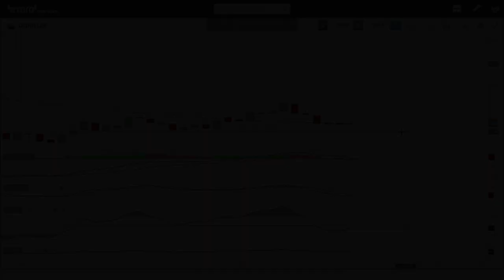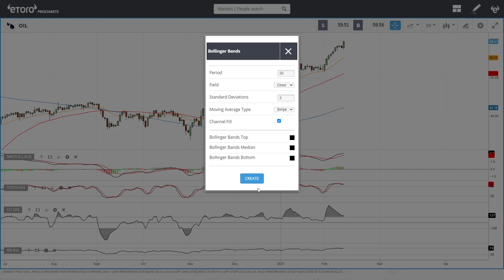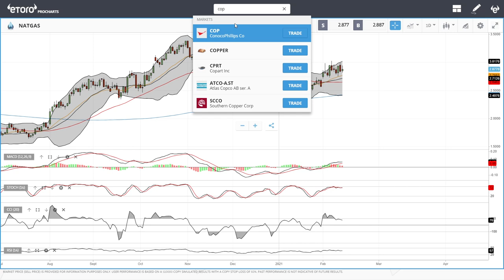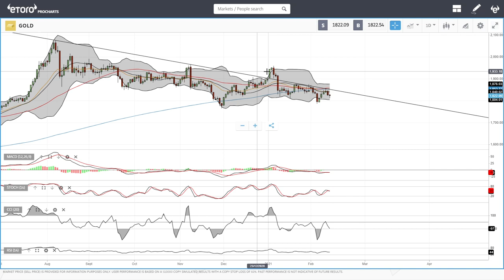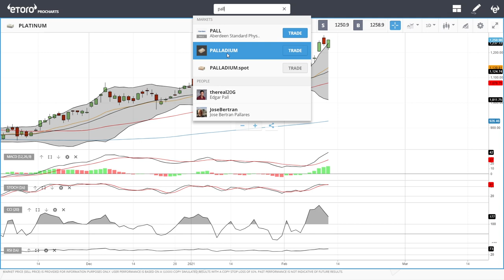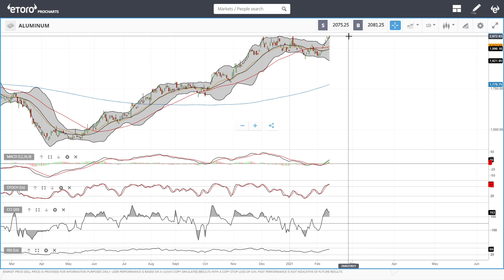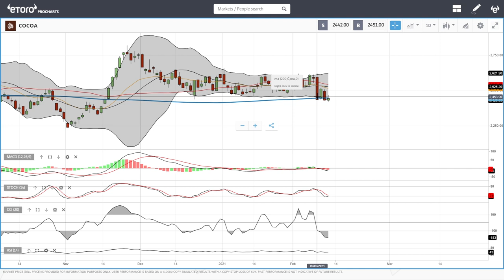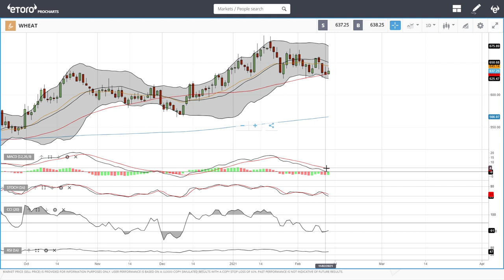USD, WTI Oil, Natural Gas, copper, gold, silver, platinum, palladium etc. forecast for February 15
00:00 – Intro
00:15 -USD index
01:21 - WTI Oil
03:06 - Natural Gas
04:23 - Copper
05:23 - Gold
06:31 - Silver
07:42 - Platinum
08:32 - Pallium
09:18 - Aluminum
10:09 - Nickel
11:05 - Sugar
11:48 - Cotton
12:25 - Cocoa
13:01 - Wheat